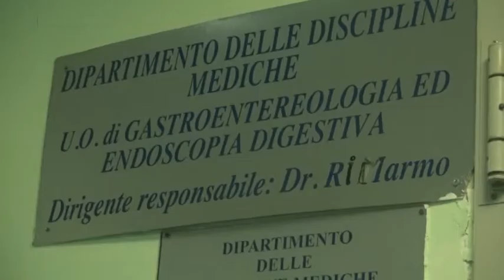Polla, Stop ai timori di chiusura del reparto di gastroenterologia